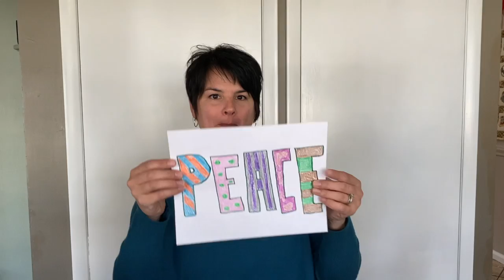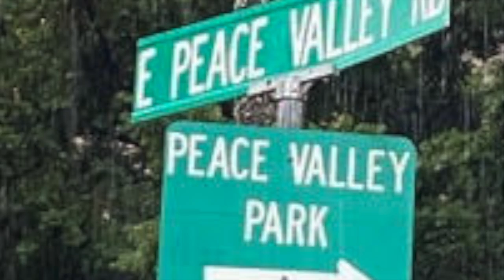Advent Devotion Week 4